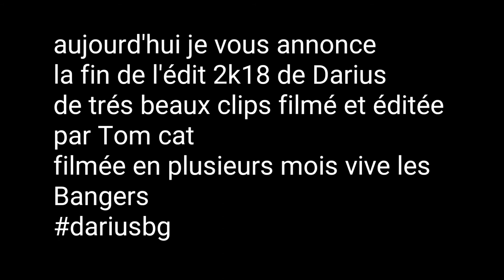DARIUS DAOUDOU - 2018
L' insta de Darius